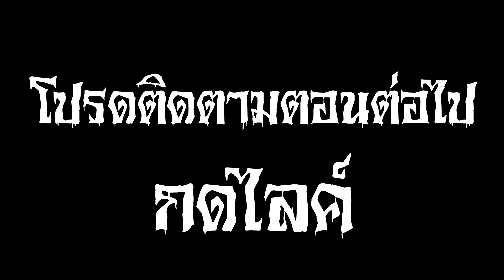โลกซอมบี้ ตอนที่7 บุกตะลุยคุกจัดการซอมบี้ให้หมด (Minecraft หนังซอมบี้)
*Deception*
🌈คนที่มาแสดงตอนที่7🌈